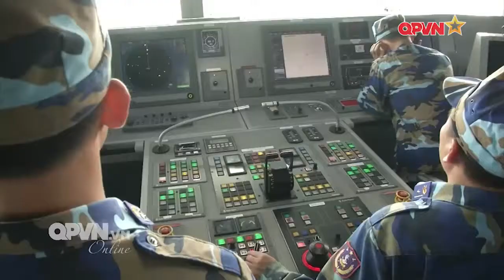Cảnh sát biển Việt Nam diễn tập chống cướp biển có vũ trang